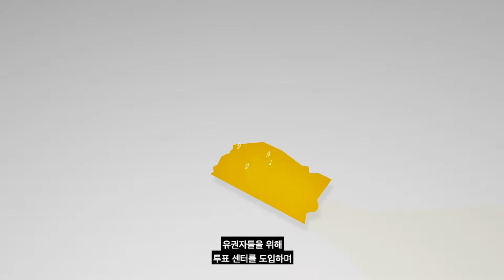Voting in Person - Korean (한국어)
[OPEN CAPTIONS]